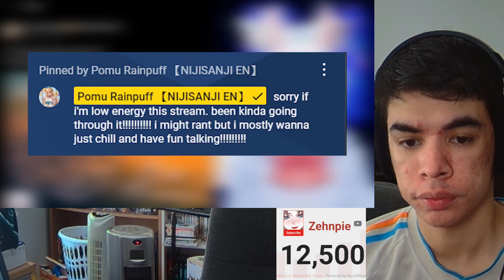The TRUTH About Pomu's Graduation... (07 QUEEN) :(